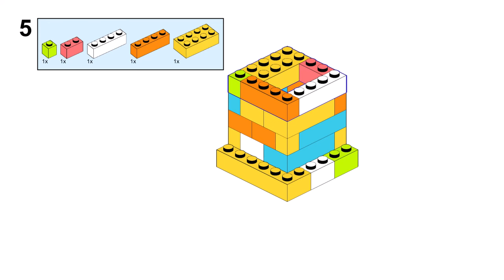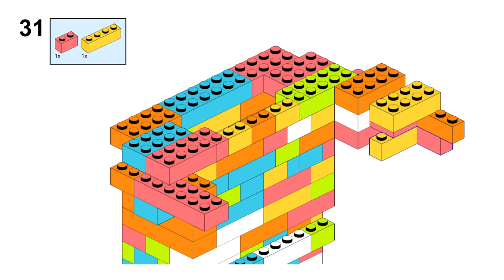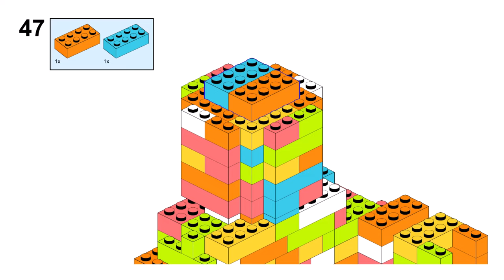BIG MINIFIG Lego classic 11030 ideas How to build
How to build a BIG MINIFIG with Lego classic 11030 ?
Following this instruction, you can build a BIG MINIFIG from only  the parts of the Lego classic 11030